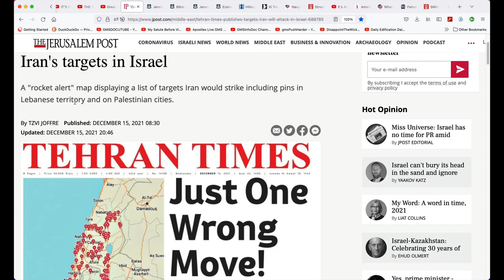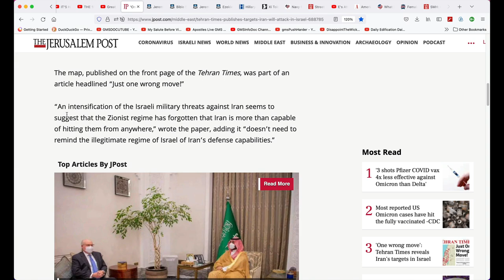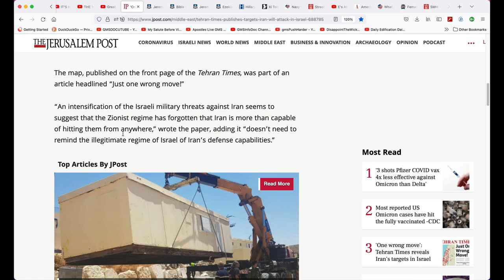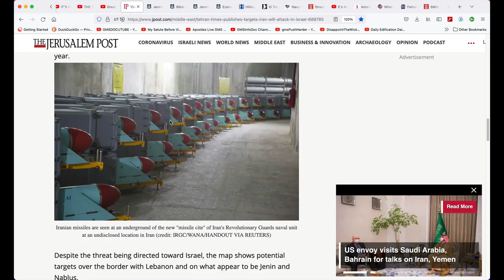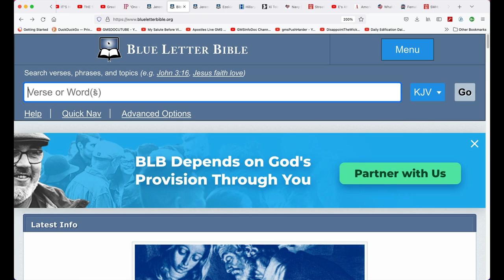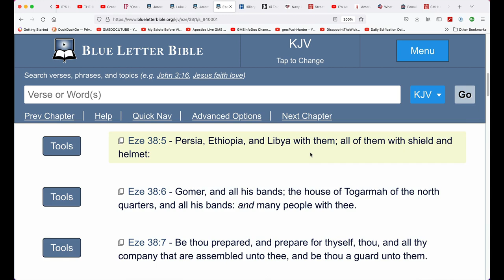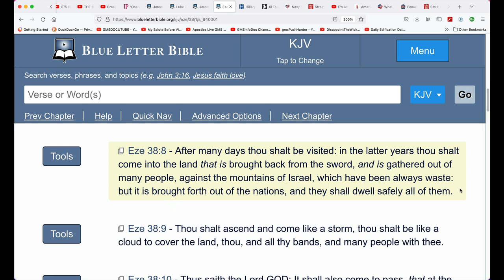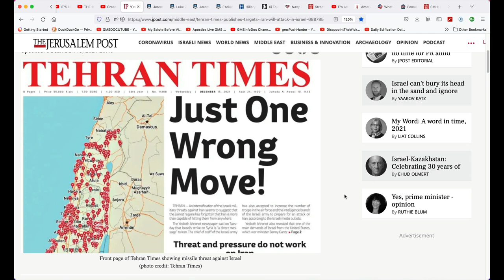“Just One Wrong Move!”